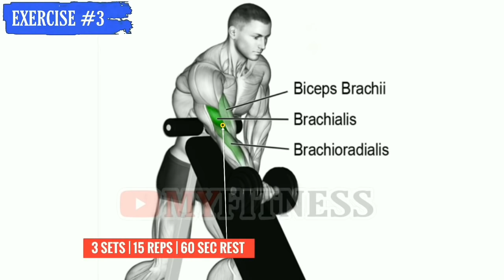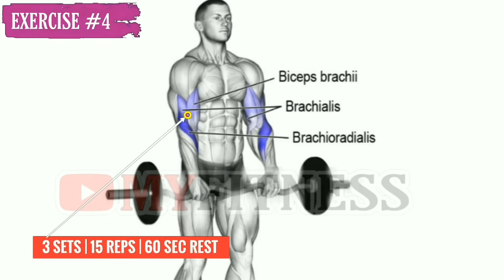4 Best ARMS Exercises AT HOME | 4 The Biceps And Triceps Workout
Best ARMS WORKOUT 2020
Thank you for your help!

1)This video has no negative impact on the original works (It would actually be positive for them)
2)This video is also for teaching purposes.
3)It is positively transformative in nature.
4)I only used bits and pieces of videos to get the point across where necessary.